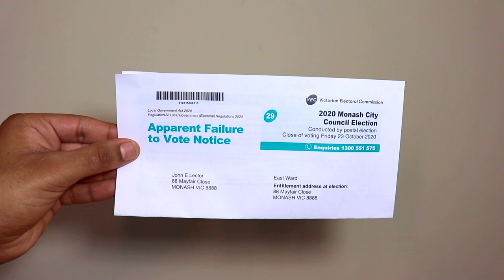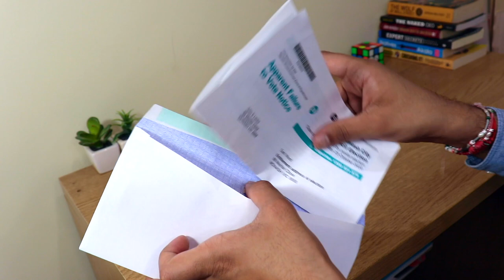How to respond to an Apparent Failure to Vote Notice (Punjabi)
VEC Democracy Ambassador Komal explains in Punjabi how to respond to an Apparent Failure To Vote Notice. It’s important to respond to us if you receive this notice.